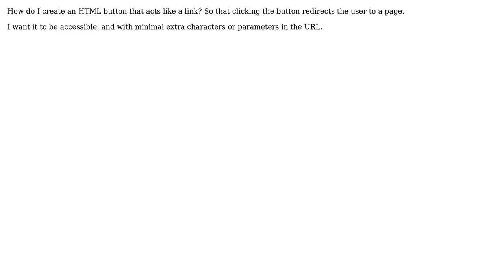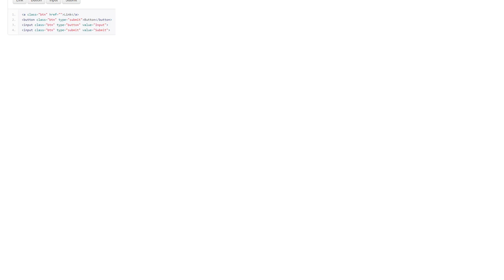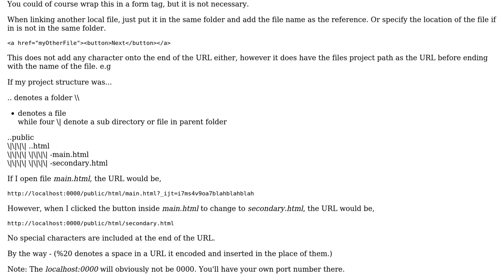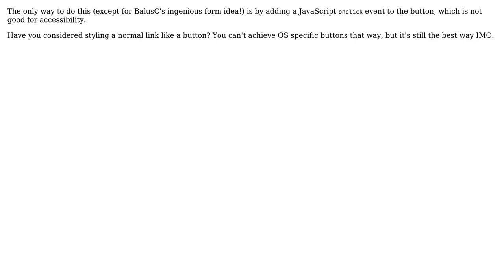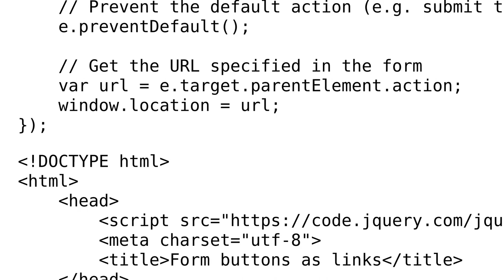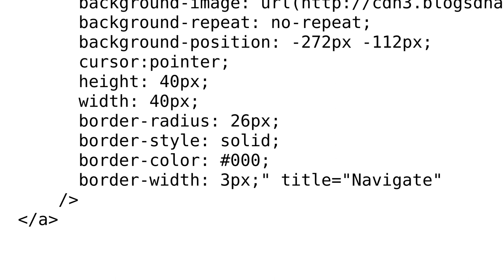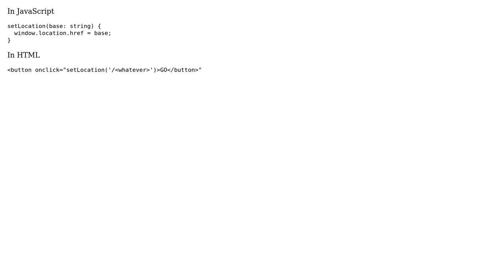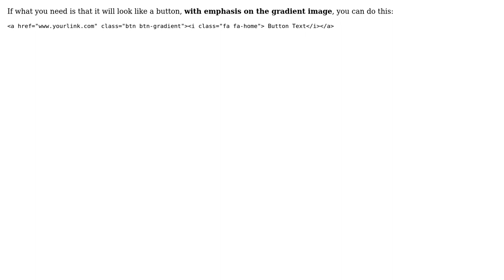How do I create an HTML button that acts like a link? (35 Solutions!!)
How do I create an HTML button that acts like a link?

With thanks & praise to God, and with thanks to the many people who have made this project possible! | Content (except music & images) licensed under CC BY-SA | Music | Images & others | With thanks to user Vikash Chauhan user Uriahs Victor user Sosu Alfred user saravanabawa user pseudosavant user Pekka user Nicolas Bouvrette user Nasir Khan user MoMo user Michael Chourdakis user Maarek user lukeocom user Lucian Minea user Logan Wayne user Kamil Kielczewski user Joshua Michael Calafell user Jasch1 user ilans user Hayz user ghoppe user gamer214 user EternalHour user Elnaz user D'Arcy Rittich user C.Gadd user Bhawna Jain user Bern user BalusC user Asad Dhorajiwala user artie user Anees Hameed user Andrew user Anders Martini user Adnan Toky user Adam and the Stack Exchange Network Trademarks are property of their respective owners. You are responsible for your own actions.